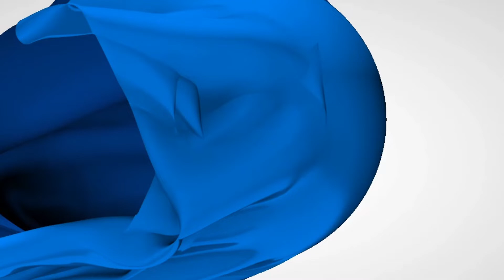American Historical Fiction Books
If you want to discover more about American Historical Fiction Books Boston NewYork Philadelphia LehighValley Stroudsburg , you need to visit: ??

The "I knew George Washington" series is a unique collection of stories on the “father of his country” as told from the perspective of historic figures who were closely associated with him.

Selected to narrate each book are individuals who, based on their interaction with George Washington, came from distinctly varied walks of life. Together with Washington, they are not only witnesses to his failures and successes, but to the most incredible events in world history.

This video is all about "American Historical Fiction Books Boston NewYork Philadelphia LehighValley Stroudsburg" topic but we also try to cover the following subjects
-American Historical Fiction Books for Kids
-George Washington Historical Fiction
-George Washington Historical Fiction Books

Often a video clip is easier to view than reading an write-up regarding American Historical Fiction Books
I'll reveal you something stunning, so take a deep breath and enjoy the following video

When using YouTube on your computer, the size of your video gamer will immediately adapt based on the offered rezolution in your web browser window.

If you want to by hand alter the size of your video player, simply adjust the size of your browser. Additionally, you can select the Theater mode button in the bottom corner of the video gamer to see your video in a big player without going into complete screen, or the Miniplayer button to see in a smaller sized player.
Why do not you add our video to a playlist so you can see it later on.
Here are some ways to discover the playlist page:

Check the left-hand menu. Under Library, click the playlist to get to the playlist section. Copy the URL in your browser.

If you wish to learn even more about American Historical Fiction Books for Kids Boston NewYork Philadelphia LehighValley Stroudsburg I suggest you to look into our other video clips